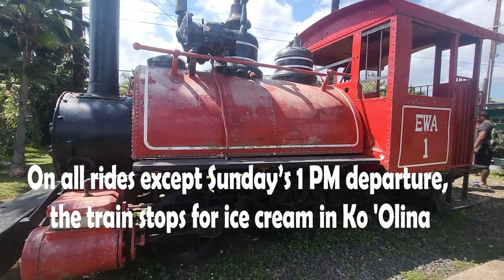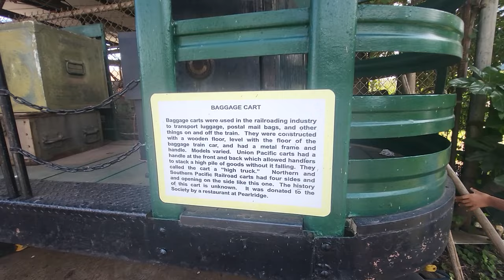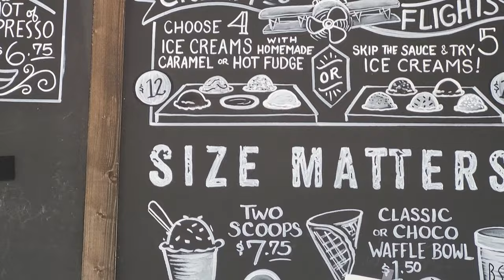OAHU'S HISTORIC RAILWAY ICE CREAM TRAIN | ZEALAND'S BIRTHDAY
This year Zealand's birthday adventure was to ride the Ice Cream Train on Oahu's Historic Railway from Ewa Beach to Electric Beach. All trains except the Sunday 1pm train makes a stop for ice cream at Ko'Olina Resort.

Book a ride on the Ice Cream Train and also make some time during your trip to check out the Toy Train Museum.